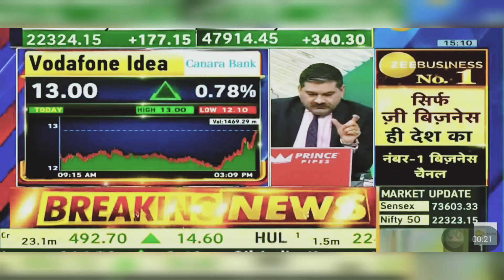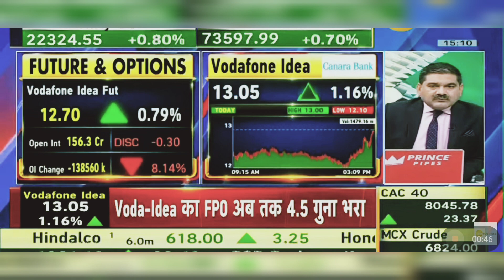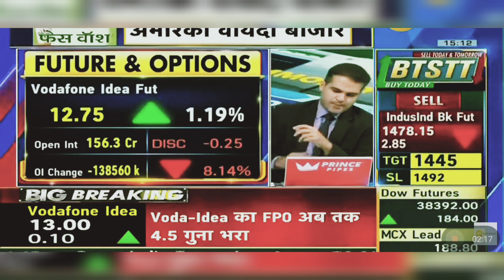Vi Share News Today: Vodafone Idea Share News | 22nd April 2024